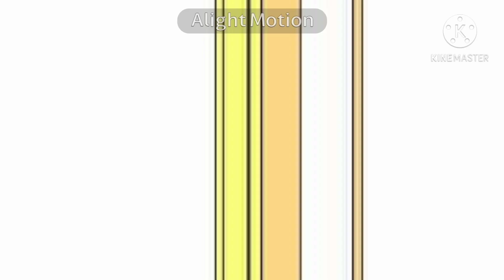no pretendo ofender a nadie